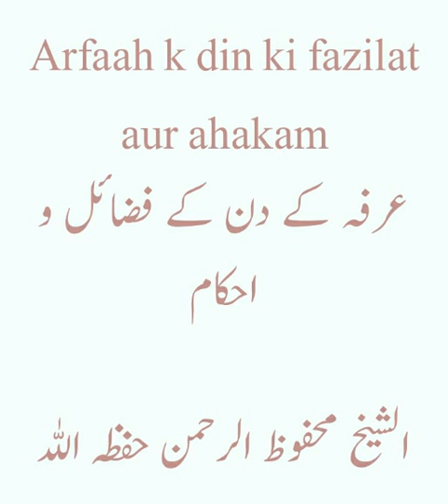Arfah ke din ki fazilat aur ahkam SHEIKH Mohammed mahfooz ur Rahman hafizhullah